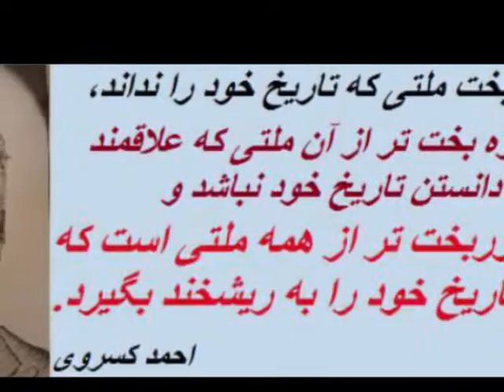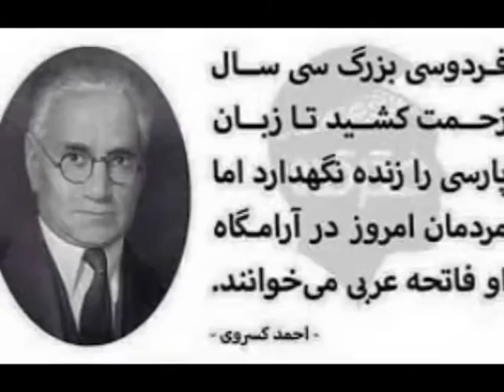Memorial Ahmad Kasravi ! بیاد بود احمد کسروی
Memorial Ahmad Kasravi, بیاد بود احمد کسروی, shirzadegan, Educational, Pictures, Historic Short Clip, News, Report .